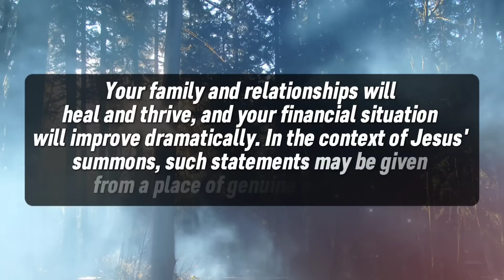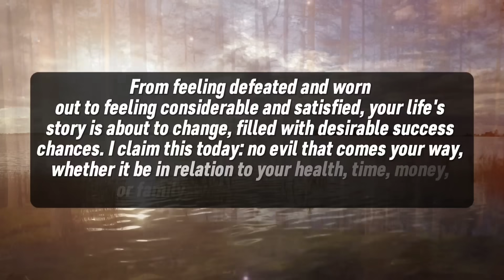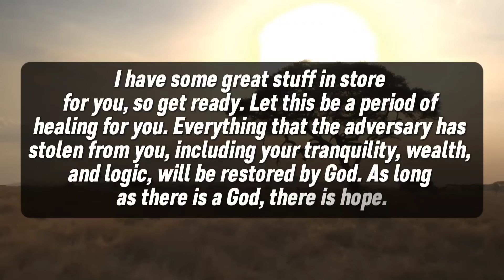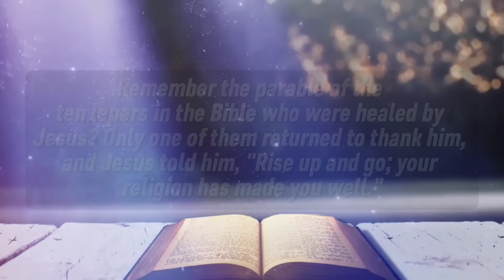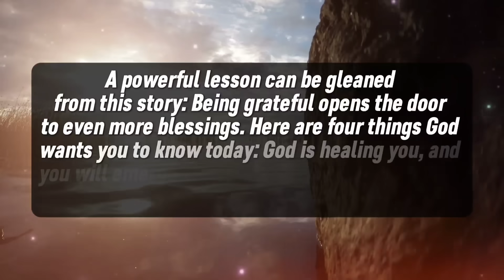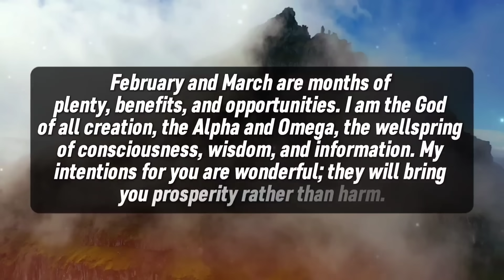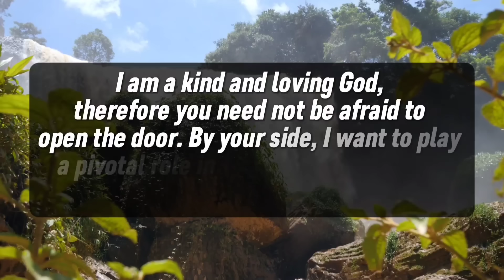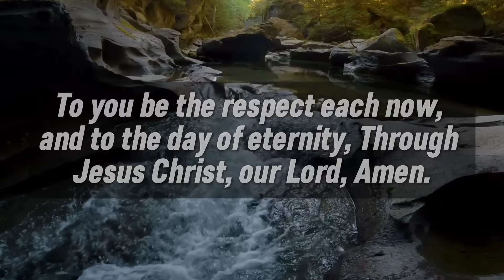🛑JESUS SAYS, YOU WILL BE LUCKY TODAY IF YOU OPEN THIS BEFORE 9 FEBRUARY 2024...। God message।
1. God message for me today
2. God message for me
3. God message
4. God's message
5. God message for you
6. Message from god
7. God's blessings message
8. Jesus message
9. God's message for me today
10. God message tarot
11. God's message for me
12. God's message today
13. Message of god
14. Sermons
15. God's message for you today
16. Motivational
17. Message from universe
18. Urgent message from god
19. Universe Message
20. Faith quotes
21. Jesus quotes
22. Church
23. Joel Osteen
24. Bible quotes
25. Bible message
26. Quotes god
27. God's Motivation
28. Bible god quotes
29. Life quotes
30. Faith god quotes
31. Christian Motivation
32. The Lord Helps
33. God Helps
34. Grace for purpose
35. Jesus Status and Quotes